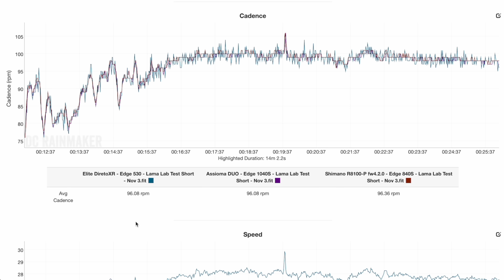Shimano Responds.... and it's not a good look for them.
Two weeks after publishing the ONLY review seen to date of the updated Shimano R8100-P (& R9200-P) firmware 4.2.0, I'm struggling to get a resolution from Shimano Australia regarding the issues I encountered. The data presented clearly indicated there's a problem with the power meter I've purchased. Their initial reply was very generic and indicated they had not reviewed the issues in any way. Here's a breakdown of their reply and how it may or may not apply the testing I perform.

Shimano R8100-P Technical Specifications:
● Shimano Hollowtech II Crankset.
● Type: Dual Sided Meter.
● Power Accuracy ±2.0%
● ANT+ [Bicycle Power]: Power, Cadence, Left/Right Power Balance, Torque Effectiveness, Pedal Smoothness, Battery Level.
● Bluetooth ® LE [Cycling Power]: Power, Cadence, Left/Right Power Balance, Battery Level.
● ANT+ / Bluetooth ® LE [Force Vector]: Power, Cadence, Left/Right Power Balance, Pedalling Efficiency, Force vector, Battery level. *Only on supported head units.
● Active Temperature Compensation.
● Battery: Internal / Rechargeable / 300h+ runtime.
● USB charging (Same charge cable as 12spd Di2)
● Weight: 172.5mm 790g (Measured in the Lama Lab)
● E-Tube iOS & Android™ Management App / Configuration / Firmware Updates.
● Other: Status LED. Control Button (Status/Zero Offset).